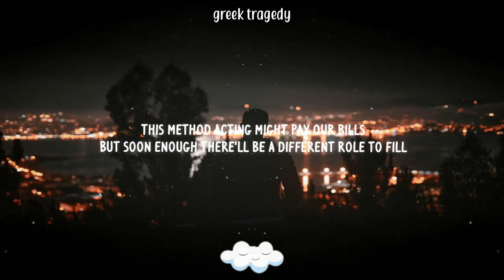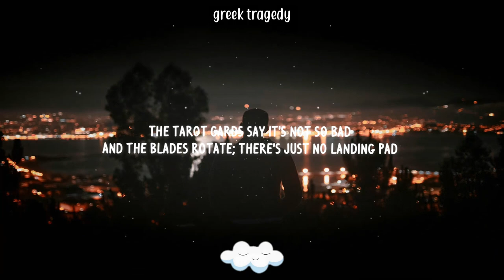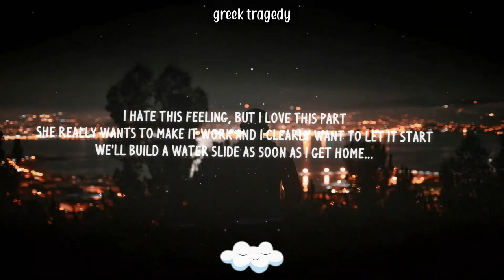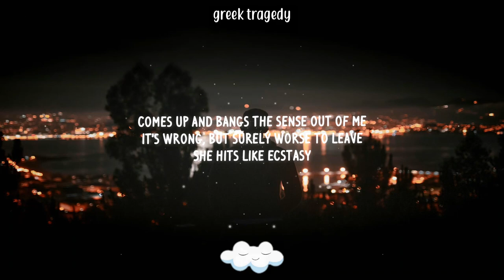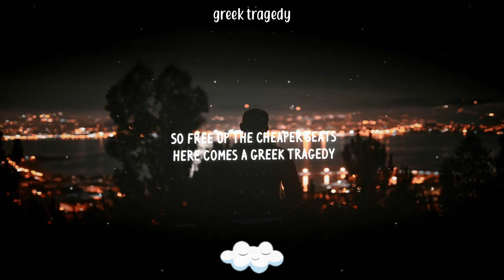The Wombats - Greek Tragedy (TikTok Remix) (Lyrics) | "we're smashing mics in karaoke bars"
Hello and welcome to Cloudy Hits, I hope you enjoy this brand new video. Please press "Show More" for more information on the artist and the channel.

Information About The Channel:
‣ This is Cloudy Hits, home of the songs that take you up to the clouds.
‣ On this channel, I post lyric videos (mainly) and clean lyric videos.
‣ On Thursday's I post Throwback videos to showcase songs you might have forgotten about.
‣ I am open to discussion on what I should upload next, so suggest what you want to see in the comments!